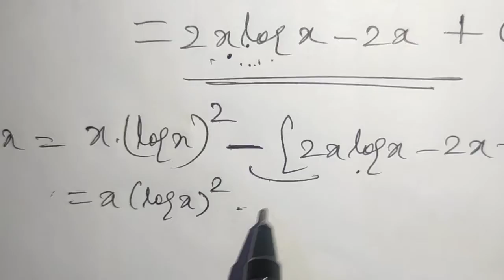Class 12 BM | Chapter 2 Ex: 2.5 | Eg.no: 2.28